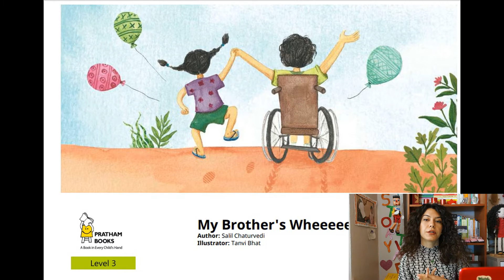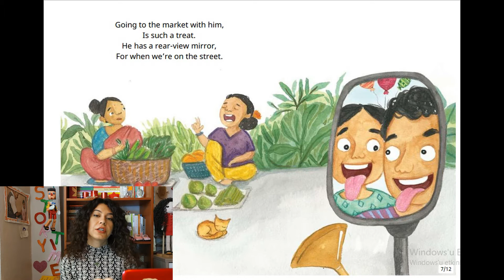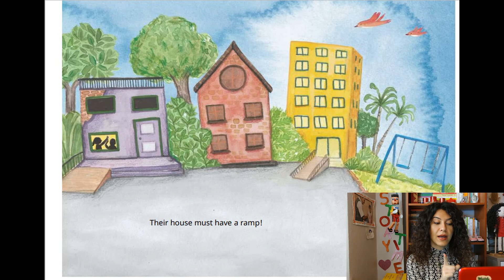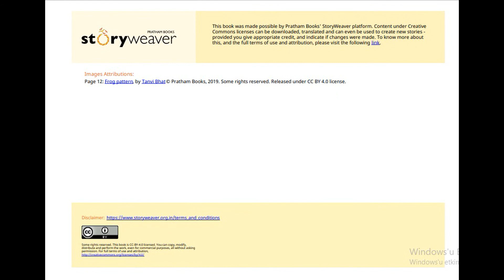Kids Book Read Aloud - Okulöncesi Hikaye - My Brother's Wheelchair - İngilizce Hikayeler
Okulöncesi Hikaye
My Brother's Wheelchair
İngilizce Hikayeler
Çocuklar için İngilizce Hikayeler

It is always easier to learn English at an early age than as an adult. The videos I took will help to teach. So keep following me :)
Erken yaşlarda İngilizce öğrenmek yetişkinlik çağında öğrenmekten her zaman daha kolaydır. Çektiğim videolar İngilizce öğrenmede yardımcı olacaktır. O yüzden beni takipte kalın :)